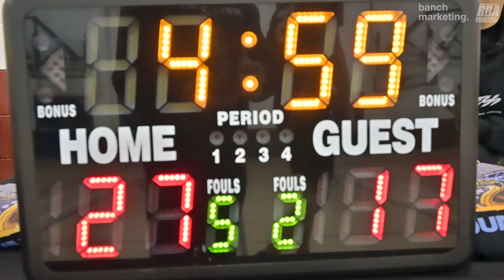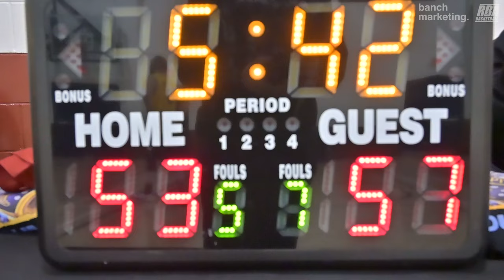2024 Vancouver Winter Elite Finals - Akatsuki vs Fear The Beer - Roundball BC Mens Basketball League